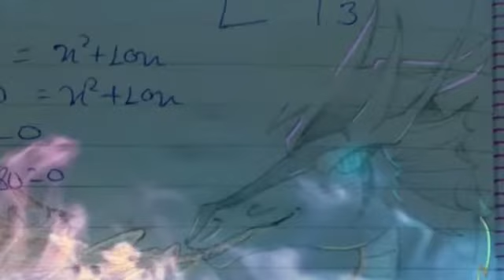Dragon - sketch and Editing by Mayank | Using ibis Paint | Agastya